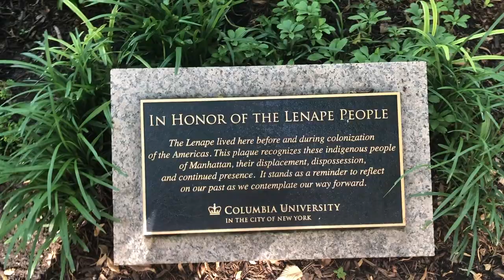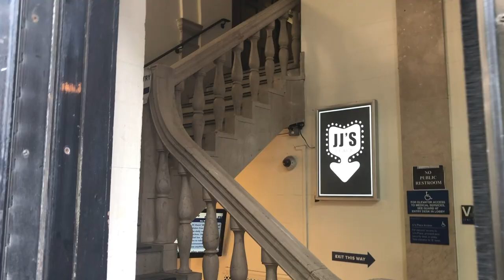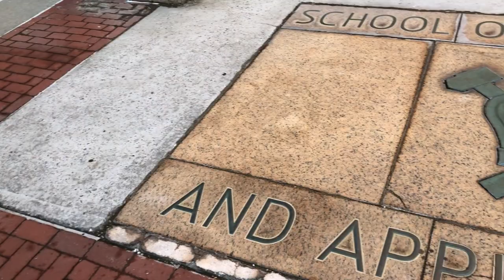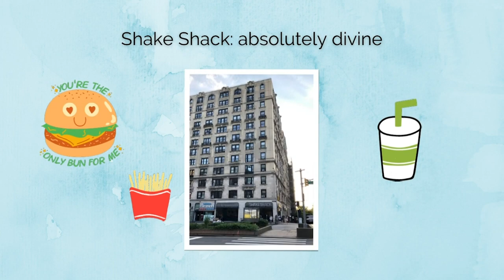VISITING NYC AND TOURING COLUMBIA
I had so much fun visiting New York City and touring Columbia! Columbia's campus is so beautiful and stunning and gorgeous OMG. I tried my best to show most of the campus in this vlog while keeping it both informative and entertaining-ish. Y'all don't come at me for praising Columbia😭. it's not Y*LE.